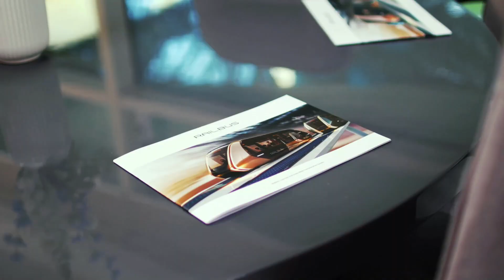RAILBUS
RAILBUS: Pioneering a modern, low-cost, and green mass transportation system for sustainable urban mobility.